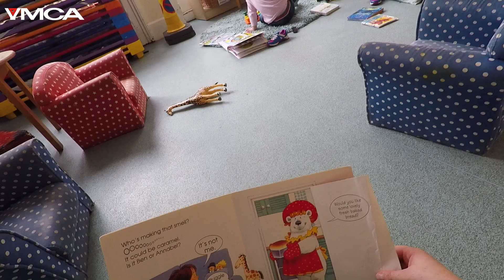Fairthorne Manor - Join the Adventure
What does your adventure look like? Join our team at Fairthorne Manor Nursery and Pre-school!